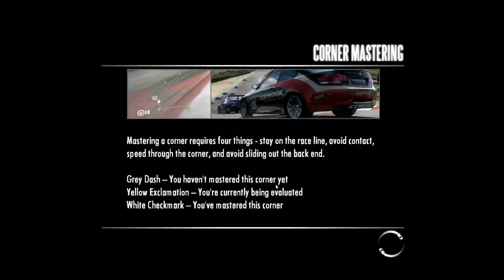Need for Speed Shift | Tier 3 | Manufacturer Competition #21